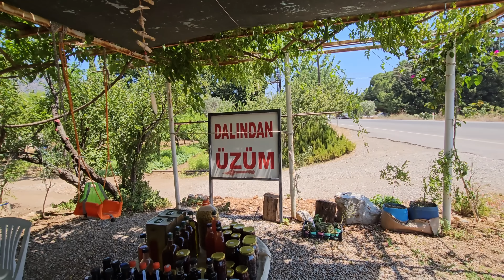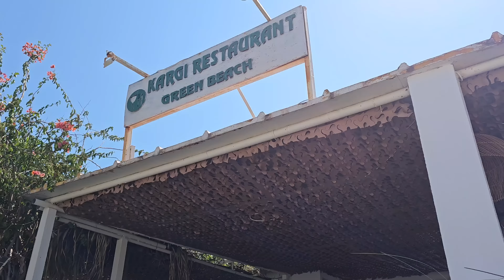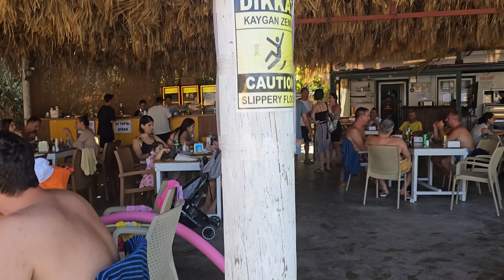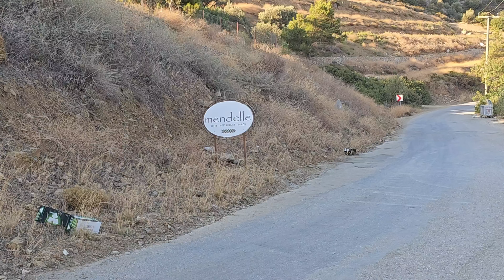KARGI KOYU DATÇA / Datça' da gezilecek koyları ve plajları / Datça Turkey